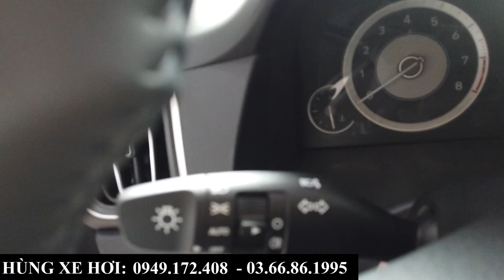Giá Xe Hyundai Creta Tháng 3 - 2023 | Khuyến Mại, Lăn Bánh Tại Bắc Ninh | Vẫn Xả Kho 2022 590 Triệu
+ Hotline Tư Vấn: 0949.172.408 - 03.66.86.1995